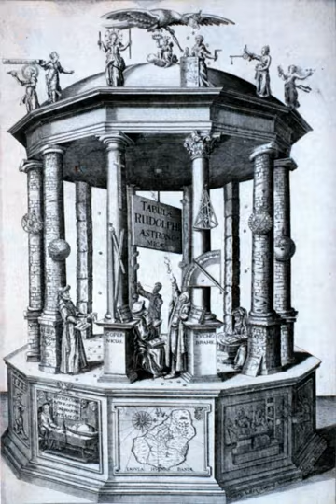History of pathology | Wikipedia audio article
00:00:58 1 Origins of pathology
00:03:55 2 Origins of microscopic pathology
00:04:58 3 Modern experimental pathology
00:05:38 4 Other Pertinent Topics

- Socrates

SUMMARY
The history of pathology can be traced to the earliest application of the scientific method to the field of medicine, a development which occurred in the Middle East during the Islamic Golden Age and in Western Europe during the Italian Renaissance.
Early systematic human dissections were carried out by the Ancient Greek physicians Herophilus of Chalcedon and Erasistratus of Chios in the early part of the third century BC. The first physician known to have made postmortem dissections was the Arabian physician Avenzoar (1091–1161).  Rudolf Virchow (1821–1902) is generally recognized to be the father of microscopic pathology.  Most early pathologists were also practicing physicians or surgeons.also see Egyptian mummification as pre modern necropsy might suggest as early embalming and post mortem organ removal.